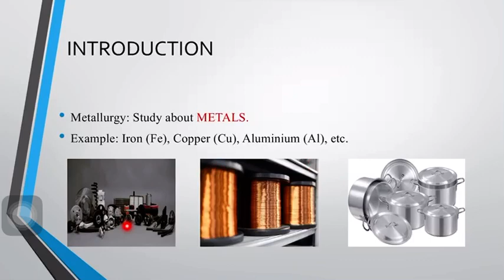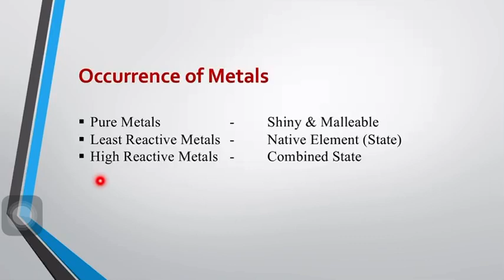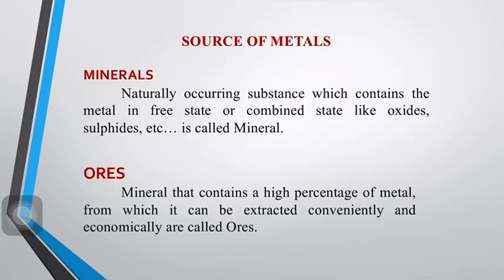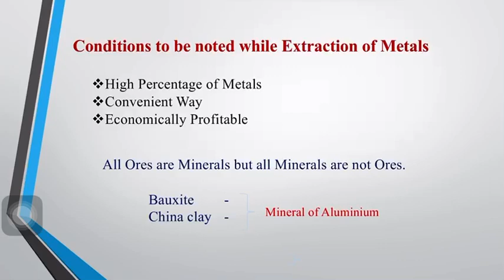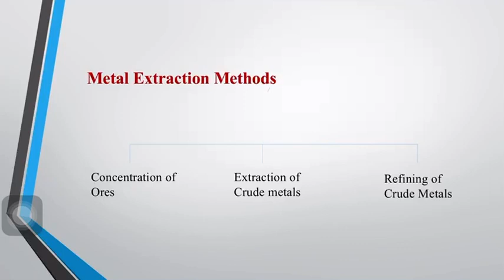12th Chemistry- Metallurgy: Part 1- Introduction | Explained in Tamil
This video is to help understand Introduction about Metallurgy and some important terms for 12th std students.